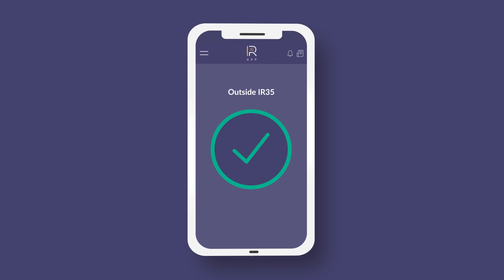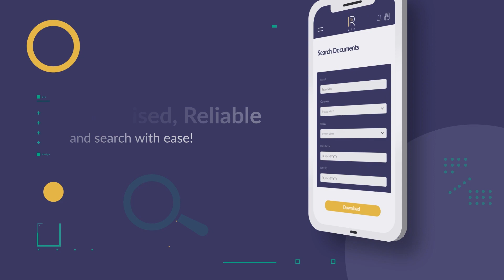IR35 App Overview – Keep One Step Ahead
An innovative and comprehensive solution for IR35 and off-payroll working compliance.

It guides you through the factors you need to consider with every engagement. It then produces an assessment status indicator and the appropriate documentation to support and demonstrate the decision-making process.